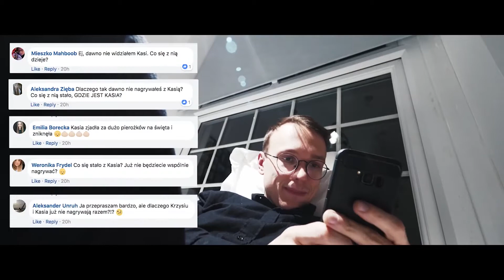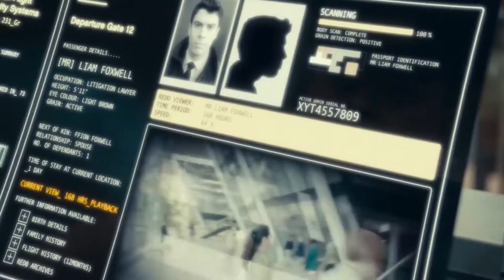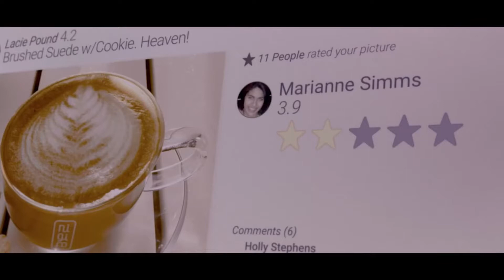IAMX - Bernadette | Black Mirror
Music Video for song "IAMX - Bernadette"

Movie fragments:
Netflix - "Black Mirror"
Krzysztof Gonciarz - "Rozstanie"

Production: Foxclouds